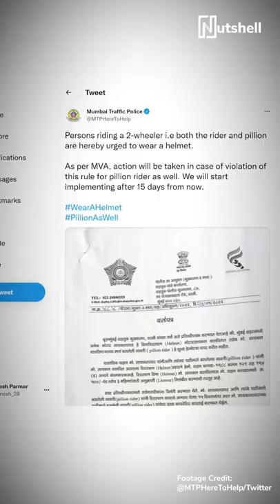Helmets will soon be mandatory for pillion riders in Mumbai | Nutshell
Helmets will soon be mandatory for pillion riders in Mumbai